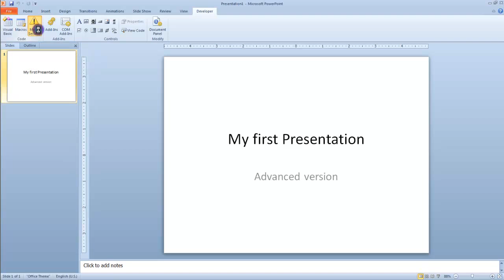Lesson 16.1 Creating Macros MS PowerPoint Urdu and Hindi language by Microsoft Office Power Point